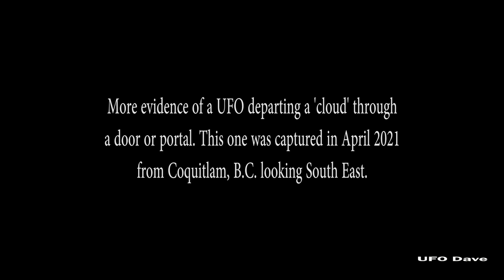White Flashing Object Exits Cloud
This is footage I shot of an orb exiting a cloud...more like the cloud poops out the orb, lol, like giving birth to it, before the orb takes off...